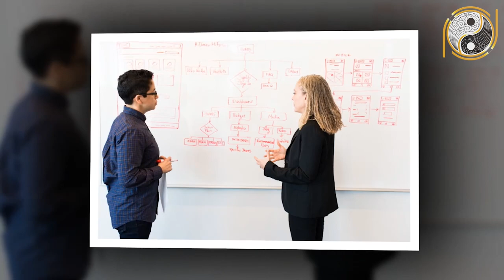Tử Vi Tuổi Quý Dậu 1993 Năm 2021 TRÚNG LỚN ĐỔI ĐỜI, Giàu Sang Nứt Vách Mở Tiệc Khao Cả Họ Hàng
01. Linh phù giải hạn
02. Hồ lô hóa giải Ngũ Hoàng
03. Mai Hoa Phú Quý
04. Gương bát quái tinh cầu
05. Kim bài thái tuế 2023
06. Vòng tam hợp Dần Ngọ Tuất
07. Vòng tam hợp Thân Tý Thìn
08. Vòng tam hợp Hợi Mão Mùi
09. Vòng Tam Hợp Tỵ Dậu Sửu
10. Bát bảo tâm kinh
11. Minh Quang pháp bảo cầu
12. Minh Quang pháp bảo lục giác
13. Tỳ Hưu Lộc Tài (Đồng)
14. Tỳ Hưu Khai Vận ( Bạch Ngọc)
15. Bách Niên Tụ Tài ( tụ tài lộc)
16. Song long ngọc ấn ( ấn thăng quan)
17. Kim bài ngũ Lộ Thần Tài
18. Hồ lô bình an ( treo xe)
19. Móc khóa văn xương
20. Ống bút văn xương gỗ đào
21. Bút văn xương gỗ đào
22. Bút văn xương gỗ đào nhỏ
23. Hoa mai kim tiền ( mạ vàng )
24. Các vật phẩm phong thủy khác Tử Vi Tuổi Quý Dậu 1993 Năm 2021 TRÚNG LỚN ĐỔI ĐỜI, Giàu Sang Nứt Vách Mở Tiệc Khao Cả Họ Hàng